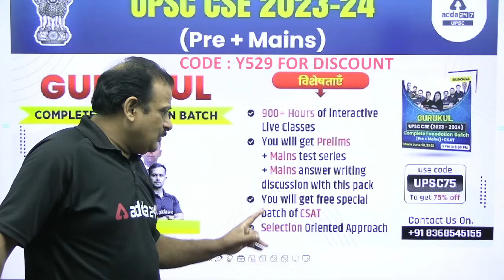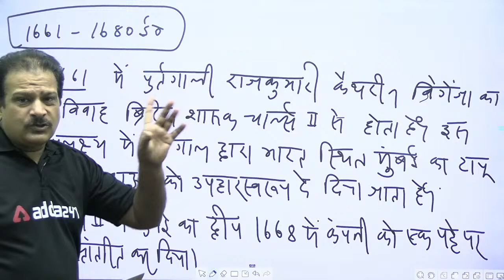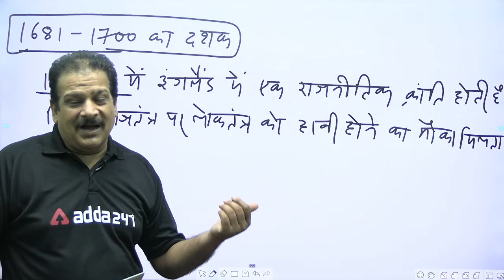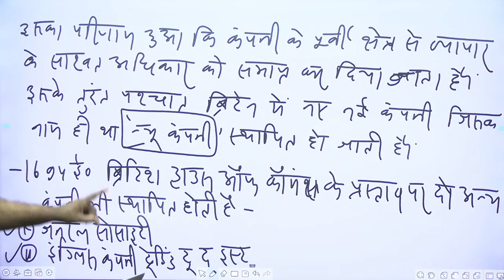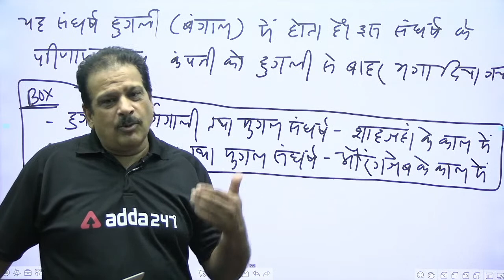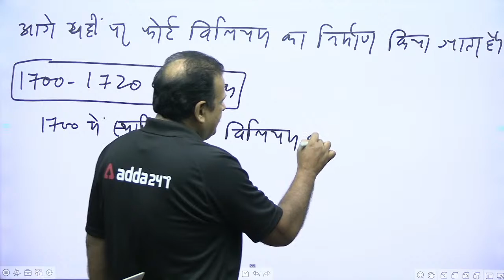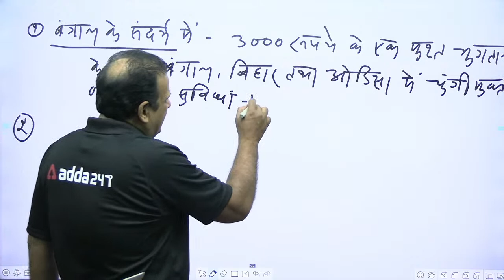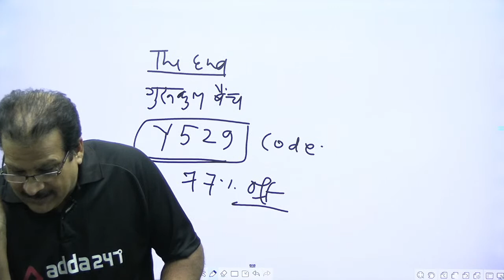UPSC 2023 | UPSC History Lecture | French East India Company And British-French Conflict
UPSC 2023 | UPSC History Lecture | French East India Company And British-French Conflict #3 | By Sanjan Sir | UPSC History Previous Year Questions | UPSC History Classes In Hindi

Adda247 Presents All India Scholarship Test📝 for UPSC CSE 2023-24

🔴सीधी बात UPSC की तैयारी से सम्बंधित आपके प्रश्न जवाब देंगे हमारे EXPERT FACULTIES आपको Personal call पर - ONE TO ONE Personal Discussion

🔴OUR LATEST COURSES:
🔴UPSC Adda247 Live Classes Schedule:-
7AM: Daily Current Affairs
9AM: History: UPSC CSE Prelims 2022
10AM:  Daily Hindu Editorial Analysis
11AM: Geography: UPSC CSE Prelims 2022
12PM: Polity: UPSC CSE Prelims 2022
1PM: Economics: UPSC CSE Prelims 2022
2PM: CSAT - UPSC & STATE PCS(Reasoning)
4PM: Mains Answer Writing
5PM: Science & Tech: UP PCS PRE - 2022
7PM: Polity: State PCS 2022-23
8:30PM: Current Update
10PM: Geography: State PCS 2022-23

1. Learn from the best faculties
2. In-depth analysis
3. Exam planning strategy
4. Best question solution
5. Time management